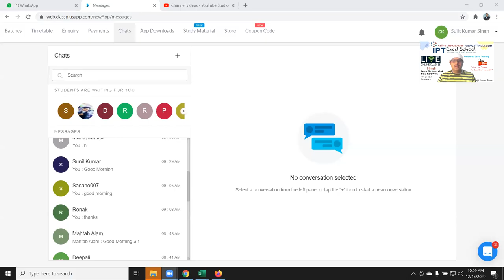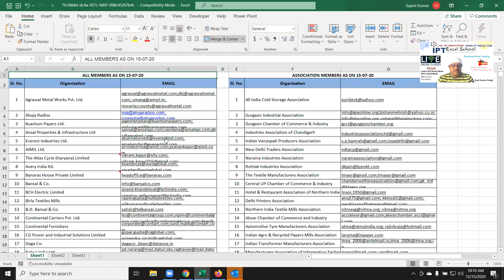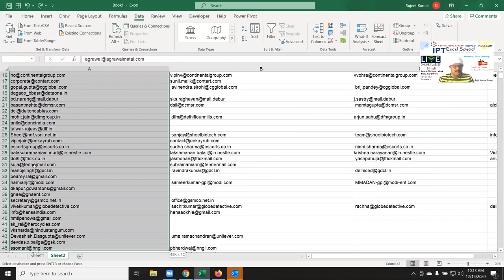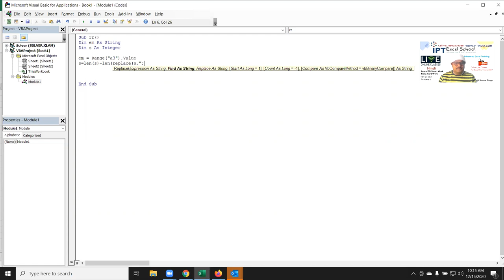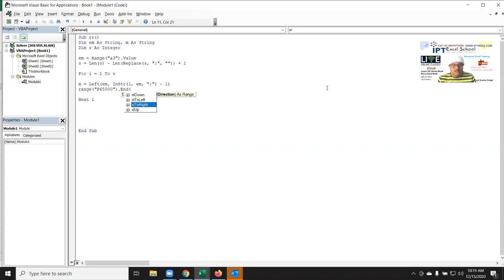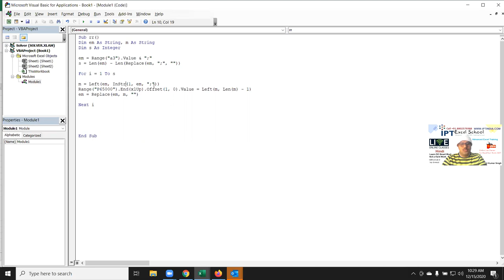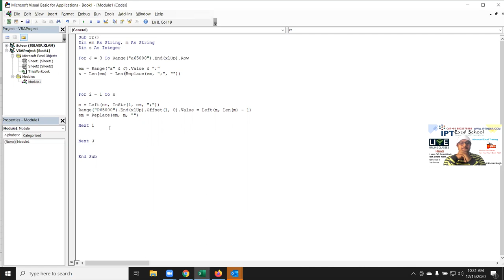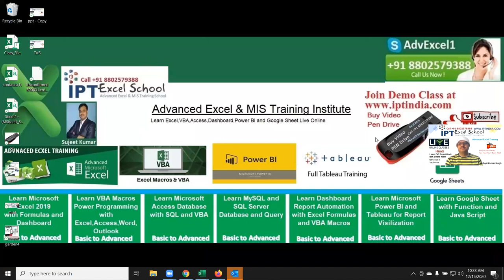Excel MIS Mobile App Support Video - Q of Mr. Rajan Solved in VBA